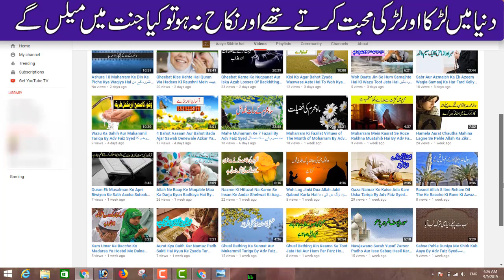Duniya Me Ladka Aur Ladki Mohabbat Karte The Aur Nikah Na Ho To Kya Jannat Me Milenge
BORN: 12-Dec-1979.

OCCUPATION: Business.

STUDENTS WING
LADIES' WING
CHILDREN'S WING
WEEKLY LECTURES
GUEST LECTURES
DAWAH TOURS
REFERENCE BOOKS LIBRARY
MEDIA CELL
CAREER GUIDANCE
LITERATURE DISTRIBUTION
STUDY CENTRE
CHARITABLE HOSPITAL